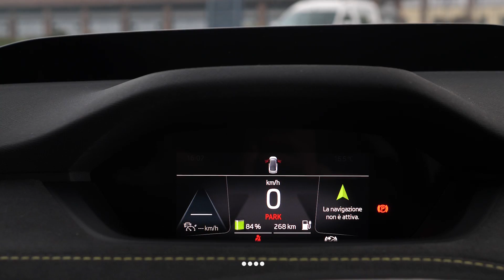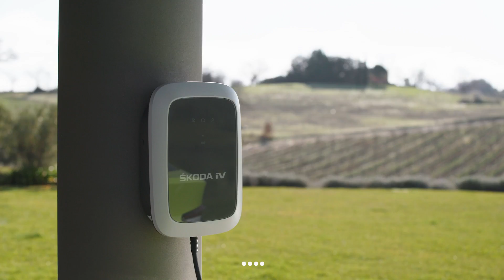Skoda Enyaq Coupé RS: 300 CV per tutta la famiglia!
Se siete fra quelli che stanno pensando di fare il grande salto verso l'elettrico, ma con una vettura più grande di un'utilitaria e che possa andare bene per tutta la famiglia, sappiate che da qualche tempo c'è anche lei: Skoda Enyaq!

Produzione originale: Quattroruote
Con: Marco Rocca
Filmaker: Videoproject